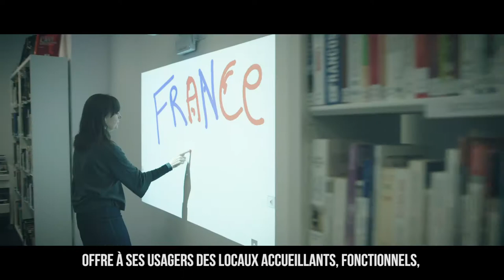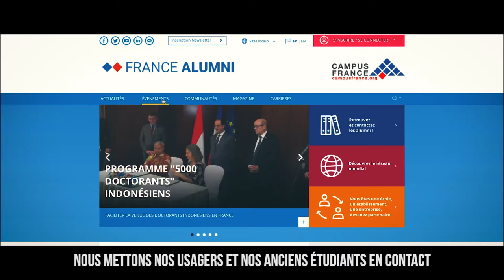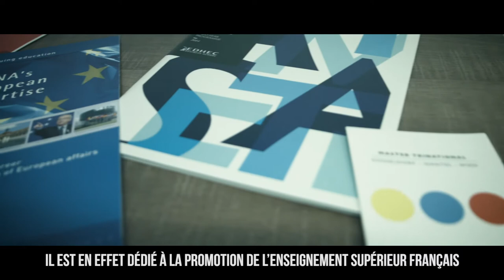Les nouveaux locaux de l'Institut français d'Autriche 26.04.2017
Découvrez dans cette vidéo de présentation les nouveaux locaux de l'Institut Français d'Autriche !